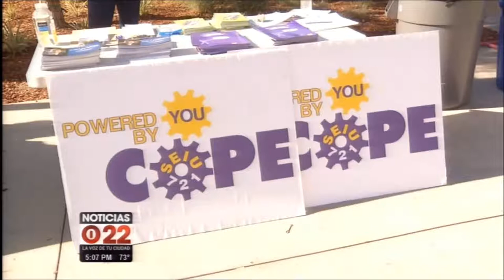Fix LA KWHY 10 28 14 510PM